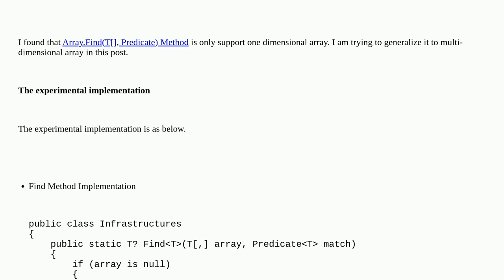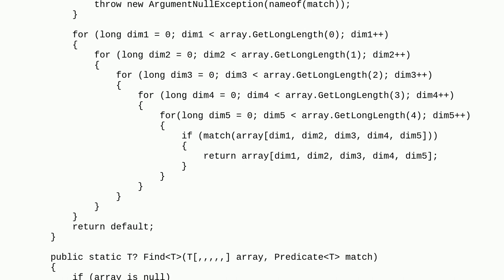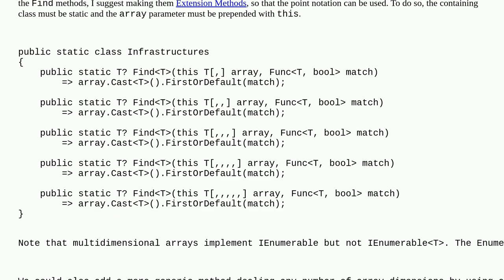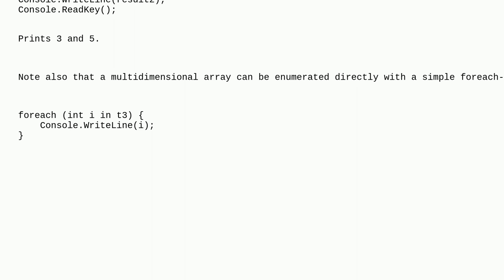Codereview: Find Method Implementation for Multidimensional Array in C#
Find Method Implementation for Multidimensional Array in C#

A special thanks goes out to the awesome community

  generics array lambda c# .net